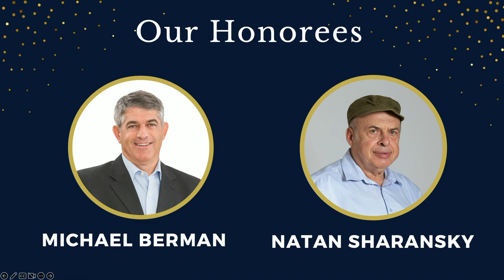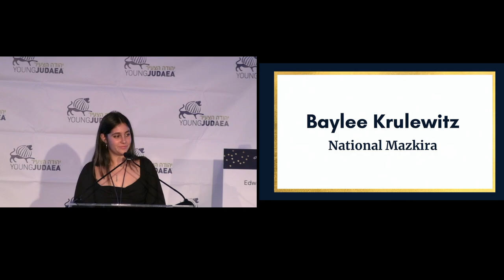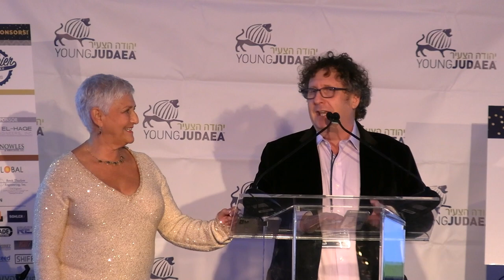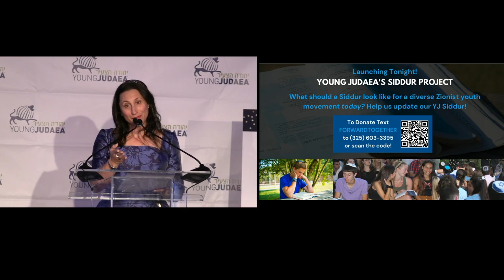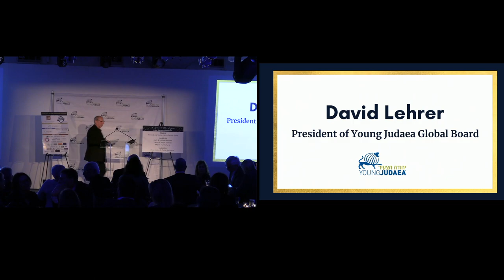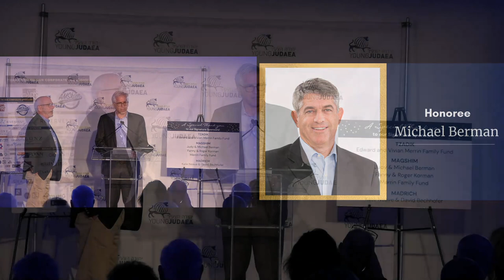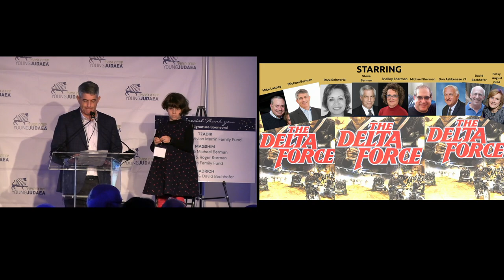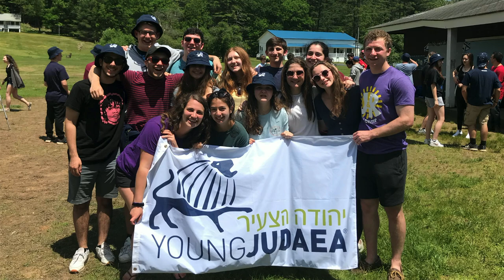Young Judaea/Camp Tel Yehudah Forward Together Gala 2022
October 30, 2022, Tribeca 360 NYC